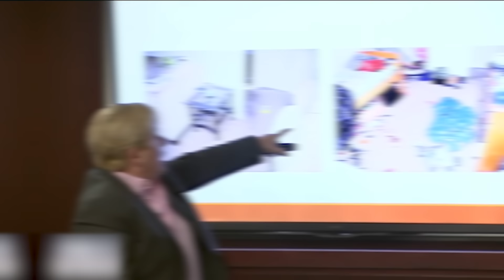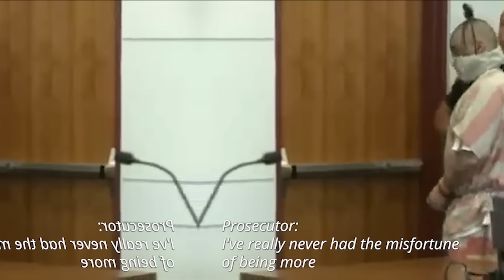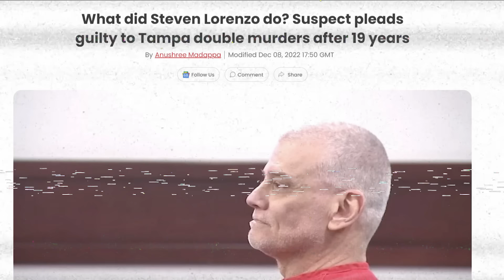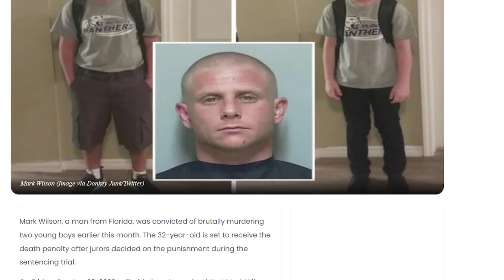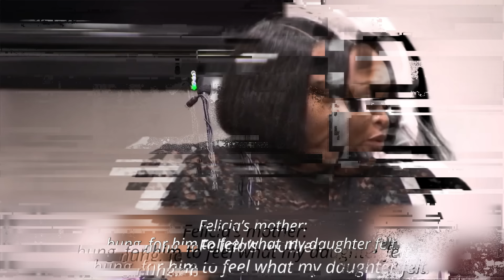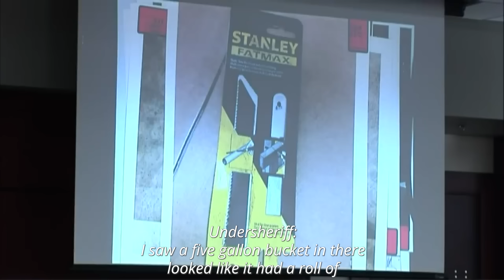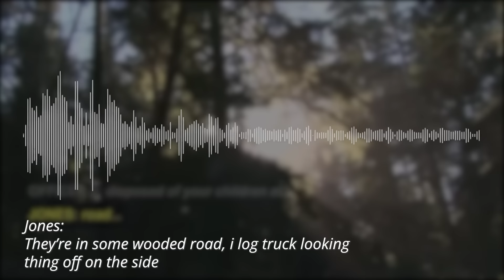SERIAL KILLERS Reacting To Life Sentences...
🔍 Unlock the Minds of Serial Killers | Life Sentences Reaction 📺

Welcome to a chilling exploration into the minds of notorious serial killers as they react to life sentences. Brace yourself for a journey through the darkest corners of the human psyche. 🌑🔪

👀 Curious about the inner thoughts of history's most infamous criminals? This video delves deep into the reactions of serial killers facing life sentences, providing unprecedented insights into their twisted minds.

🕵️‍♂️ Join us as we unravel the psychology behind these heinous acts and witness the unfiltered responses of those who left an indelible mark on true crime history. From bone-chilling confessions to eerie silences, this footage is not for the faint of heart.

Timecodes:
0:00 - Intro
0:29 - Tyrone Johnson
4:29 - Michael Brady
7:54 - Neil Simpson
10:25 - Joseph McAlpin
13:49 - Thomas Knuff
17:17 - Steven Lorenzo
22:27 - Mark Wilson
26:29 - Granville Ritchie
31:21 - Tiffany Moss
32:29 - Joseph Zieler
35:47 - Timothy Jones Jr